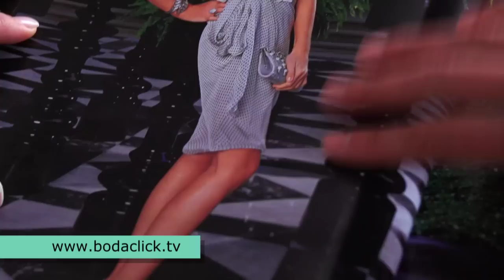BODACLICK TV - TEASER ASESORÍA DE IMAGEN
Emoción e inspiración para tu boda.